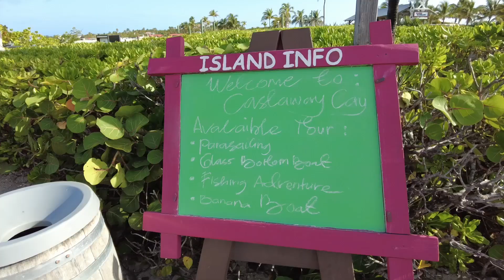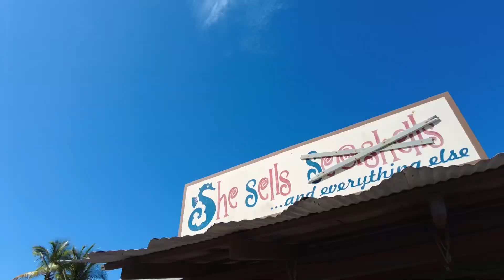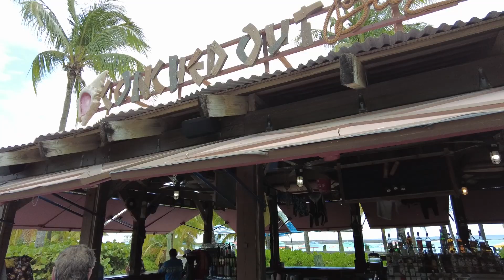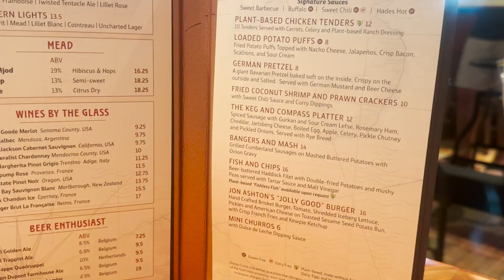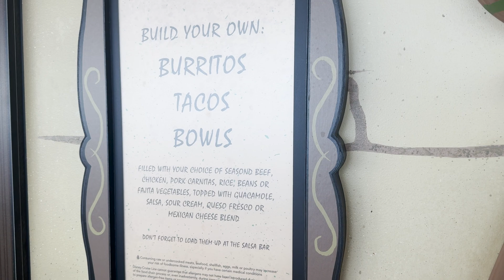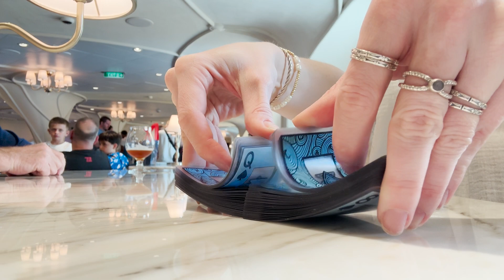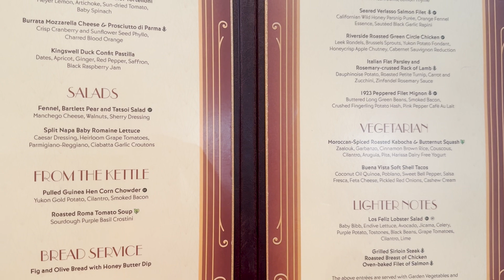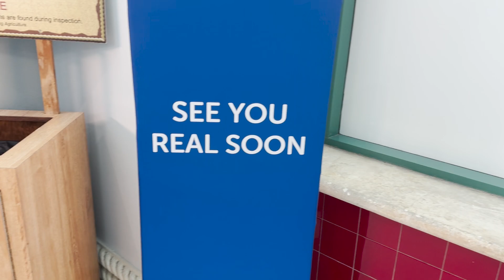Set Sail on a Wish | Our 4-Night Disney Wish Cruise: Part Two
Join us for nights 3 and 4 of our Mouse Call on the high seas!  In this latter half of our cruise, my parents and I explore Castaway Cay, take part in Pirate Night revelry, and savor a day at sea aboard the Disney Wish--including some top notch beverages.